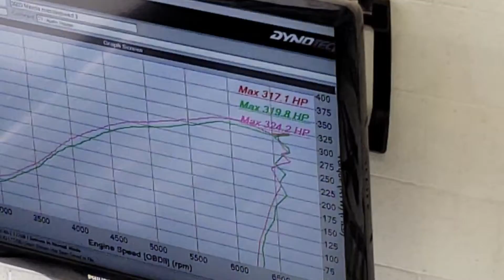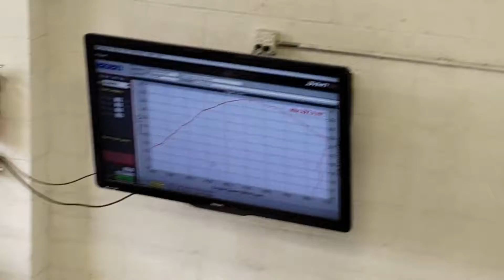Crazy Mazda Showdown at the CorkSport HQ!!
in todays video you will get to see some big hp mazdaspeed 3's and some normal 2.5's but it was overall a cool event at CorkSport in Vancouver WA.